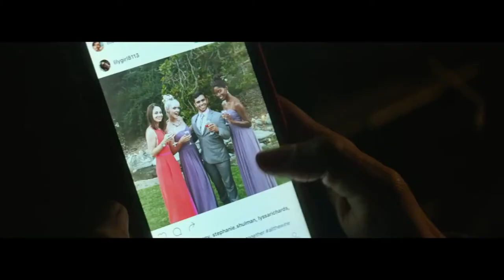INGRID GOES WEST Trailer (2017) | Pom Klementieff, Aubrey Plaza, Elizabeth Olsen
INGRID GOES WEST Trailer (2017) | Comedy, Drama Movie

PLOT: Following the death of her mother and a series of self-inflicted setbacks, young Ingrid Thorburn escapes a humdrum existence by moving out West to befriend her Instagram obsession, a Los Angeles socialite named Taylor Sloane. After a quick bond is forged between these unlikeliest of buddies, the facade begins to crack in both women's lives -- with comically malicious results.

Initial release: 11 August 2017 (USA)
Director: Matt Spicer
Costume design: Natalie O'Brien
Producers: Jared Goldman, Robbie Mirels, Adam Mirels, Trevor White, Tim White
Screenplay: Matt Spicer, David Branson Smith